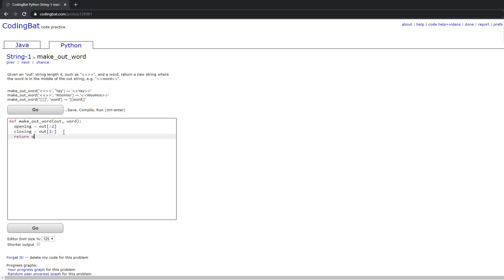String-1 (make_out_word) Python Tutorial || codingbat.com